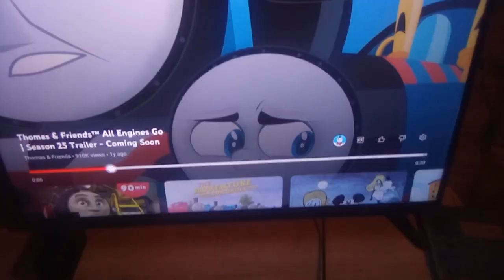Train & Friends: Train's Beautiful Days An Adventures | Season 1 Trailer - Coming Soon to DVD 📀